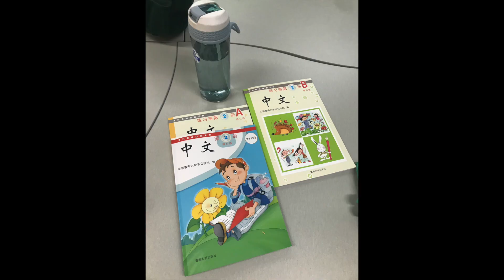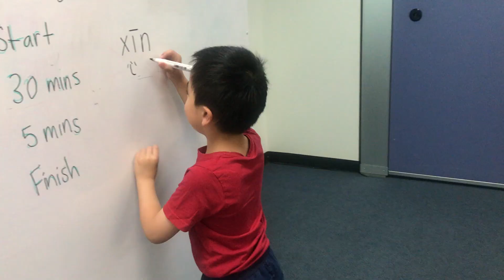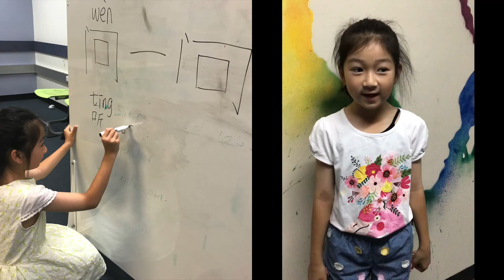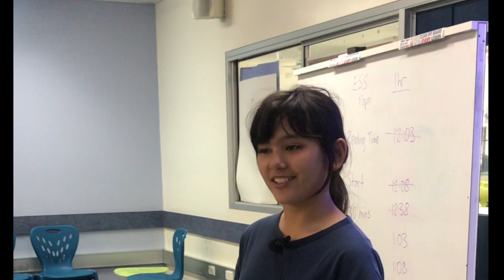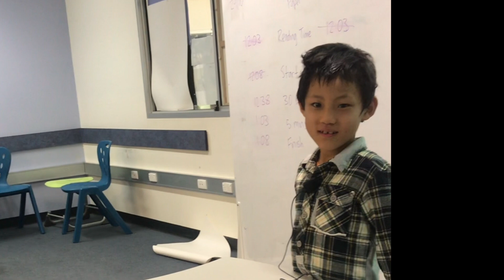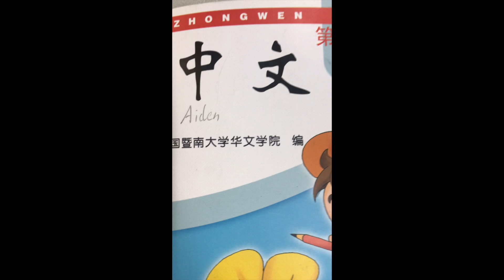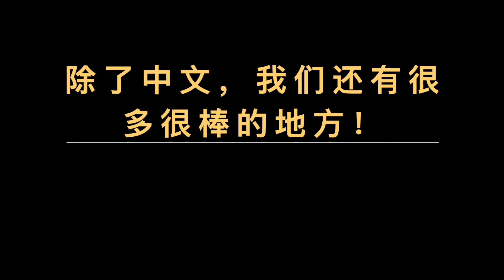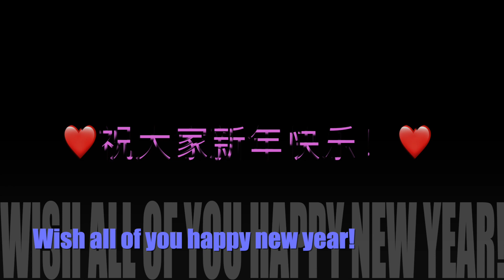布里斯班中文学校的我们 二年级 T4 2020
我们二年级 T4 2020 布里斯班中文学校
澳大利亚的孩子认真学习中文
2020-T4 二年级的我们
石熙涵/潘思彤/张米儿/申巧天/周芳铄/丁宇航/陈殷煦/薛伟轩 & Ms.Coco